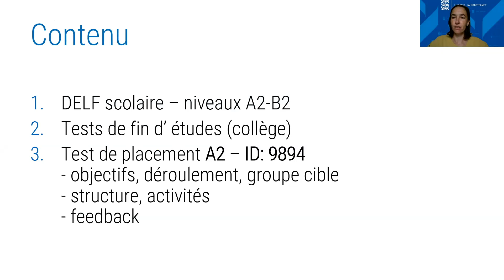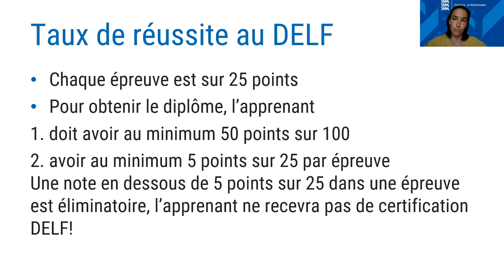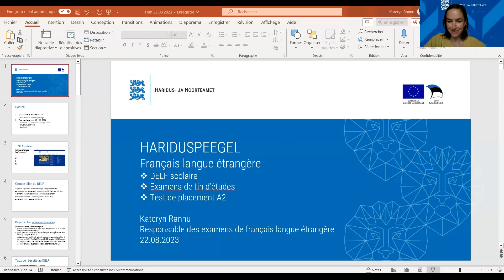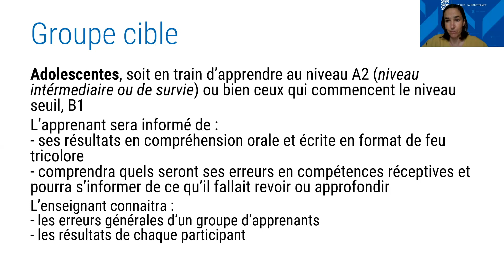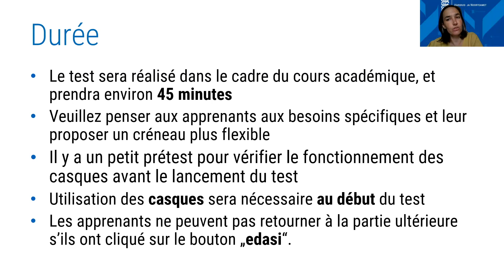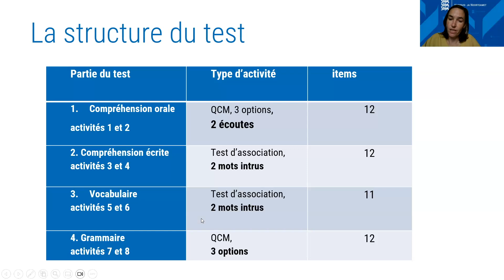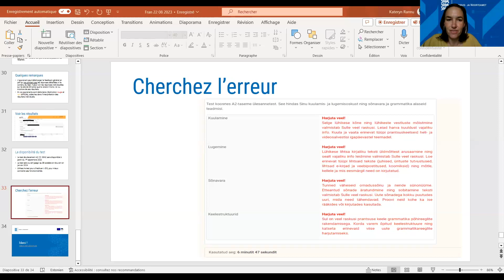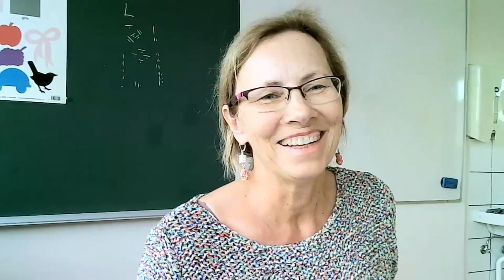Hariduspeegel: Võõrkeeleõpetajate päev - prantsuse keel, 22.08.23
Seminaril räägime II-IV kooliastme lähtetaseme testidest, tasemetöödest ja eksamitest 2023/2024 õppeaastal.